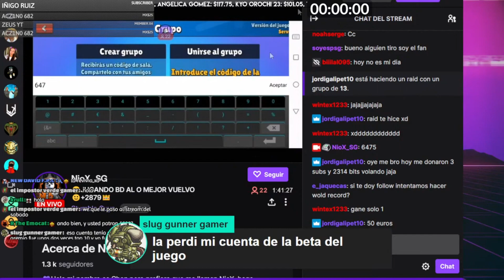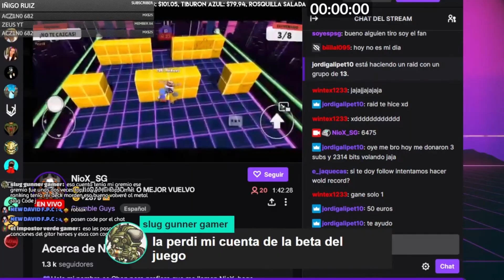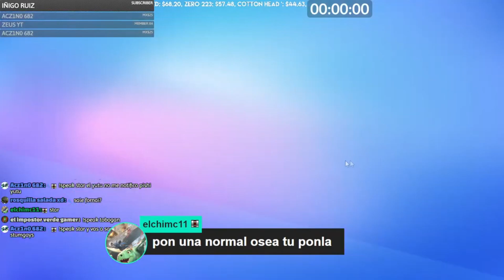Salio mal la invasion XD